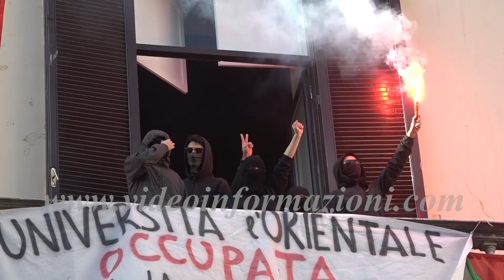Solidarietà alla Palestina, a Napoli occupato liceo G.B.Vico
Mentre il Senato Accademico dell’Università Orientale di Napoli intima agli studenti di liberare la sede della facoltà, in merito al conflitto in Medioriente ha fatto una scelta di campo anche il liceo Gianbattista Vico. La prima, al momento unica, scuola superiore a occupare in segno di solidarietà nei confronti della popolazione palestinese. Il collettivo dello storico liceo classico di via Salvator Rosa ha occupato la scuola, srotolando sulla facciata dell’edificio un’enorme bandiera della Palestina. La stessa che, poche settimane fa, comparve sulla facciata di Castel sant’elmo alla prima reazione di Israele dopo gli attentati di Hamas contro i Kibbutz. Gli studenti chiedono lo stop ai bombardamenti su Gaza e denunciano le lacune dell’informazione nella narrazione del conflitto ed è per questo che, con le attività didattiche ferme, saranno organizzate iniziative e dibattiti per sottolineare il genocidio in atto contro i palestinesi. Portavoce degli studenti del Vico, la rappresentante d’Istituto, Marzia de Magistris